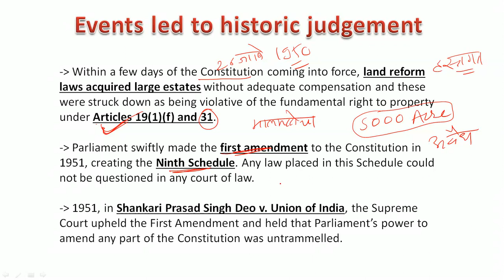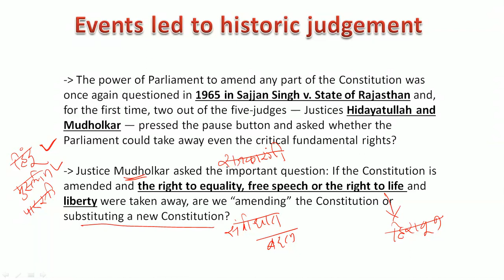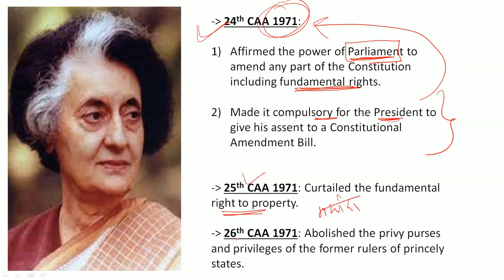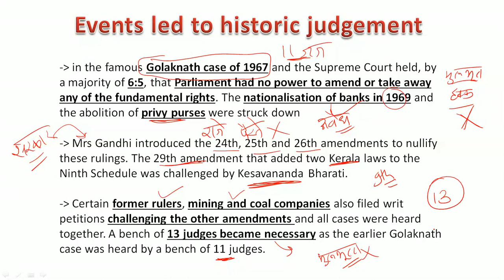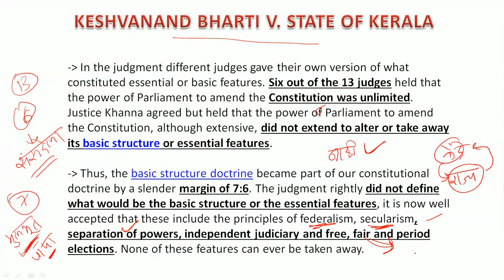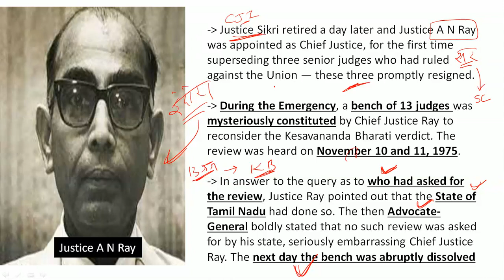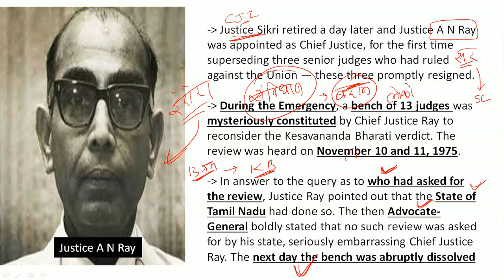केशवानंद भारती केस नसती तर कदाचित आपले संविधान टिकले नसते । Golden Jublee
1) spardha yug
2) marathi
3) mpsc current affairs
4) mpsc current affairs 2023
5) mpsc current affairs strategy
6) mpsc current affairs today in marathi
7) mpsc current affairs daily
8) mpsc current affairs best book
9) mpsc combine current affairs
10) mpsc combine current affairs strategy
11) mpsc combine current affairs analysis
12) mpsc combine current affairs book
13) mpsc combine current affairs questions
14) mpsc combine current affairs revision
15) mpsc combine current affairs lecture